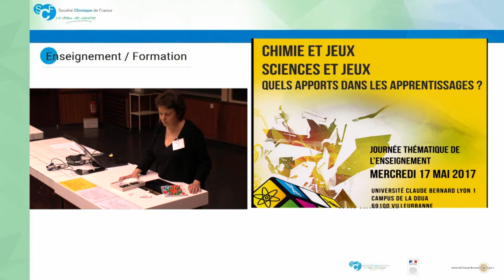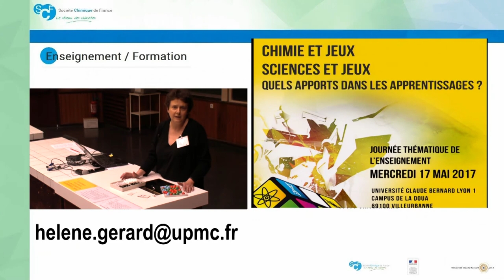Atelier Helene Gerard : Malette moléculaire,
Chimie et Jeux - 17 Mai 2017
Chimie et Jeux, Sciences et Jeux : Apports dans l’enseignement
Atelier Malette  moléculaire, initiation aux molécules et à la modélisation, de la maternelle au collège

Les ateliers pédagogiques
Anne Dortel (Cité scolaire internationale Europole, collège, Grenoble) Eh-bien-jouez-maintenant, Faire réussir les élèves dans des démarches scientifiques complexes en les faisant jouer à des jeux existants pour mieux en appréhender la logique.
Arnaud Salvador (Université Claude Bernard Lyon 1) Jeu de cartes, travailler le traitement d’échantillon au niveau master
Benoit Manuel (Lycée La Martinière Diderot) Enseignement Scientifique en Langue Vivante, connaissance des phases grasses en formulation, et utilisation des fiches de sécurité des matières premières et les EPI
Cyril Fleurentdidier (Lycée G. Jaume de Pierrelatte) 7 familles de molécules organiques, le jeu classique des 7 familles détourné. Les élèves doivent pouvoir nommer correctement des molécules.
Edith Amadei et Geniève Canicave (Lycée Jean Perrin, Marseille) Malette de jeux, une création dans le cadre des Olympiades de la Chimie avec des élèves de terminale STL
Fabrice Randeau (IUT, Université Claude Bernard Lyon 1) Jeu de cartes pour l’apprentissage de la chimie organique, Combinaison des cartes « fonctions » et « réactifs » pour faire des réactions.
Florence Deneuve (Ac Nancy Metz) Escape game au Lycée, jeu numérique pour des 6e en sciences physiques et création escape game en seconde
François Mauviard (Artisans multimédia, Strasbourg) Moleko, sur une idée de Jan-Marie Lehn, assembler des atomes à l’aide de liaisons pour être le premier à obtenir une molécule-objectif
Jérémie Lazard (Navadra) Navadra, un jeu vidéo pour redonner le plaisir de faire des maths aux collégiens
Hélène Gérard (Université Pierre et Marie Curie, Paris) Malette moléculaire, initiation aux molécules et à la modélisation, de la maternelle au collège
Jean-Louis Hodeau (Institut Néel, Grenoble)
Réflexion, le jeu de société cristallographique créé par des élèves de Grenoble INP – Phelma
Krystallopolis, un projet coproduit dans le cadre de l’Année Internationale de la Cristallographie et de la Fête de la Science 2014

Mohamed Soudani (ESPE - Université Claude Bernard Lyon 1)

Pedro Lealdino (Université Claude Bernard Lyon 1) Function Hero, Le mouvement des joueurs doit s’adapter au graphe d’une fonction

Sandrine Pierre (Ac Grenoble) Les ordres de grandeurs au collège, De l’intérêt des « Sizeline » ou comment se créer un répertoire de mesure de référence

Sébastien Doutreligne, Antoine Taly, Marc Baaden (IBPC, Paris) Exploration moléculaire du vivant avec UnityMol, logiciel de visualisation moléculaire spécifiquement dédié à l’interface entre chimie et biologie

Tanguy Saibi (Ac Nancy Metz) Escape game Lycée, Escape game créé par des élèves de lycée

Thierry Brassac (Université Montpellier) Atome Hôtel, un web-documentaire qui dépoussière le tableau périodique des éléments ; projet de co-création d’un jeu sérieux à partir d’un « cabinet de curiosités atomiques »